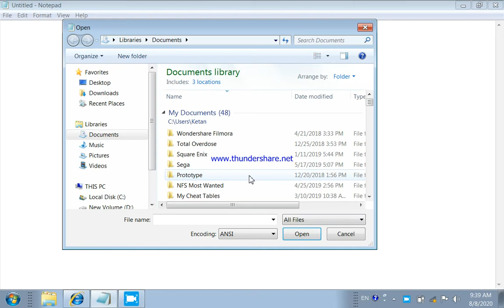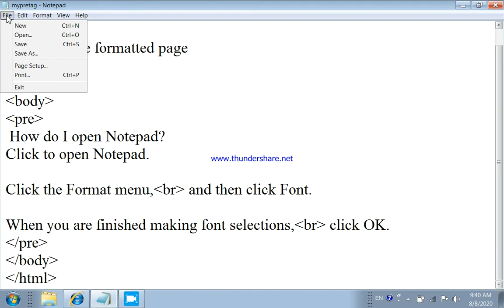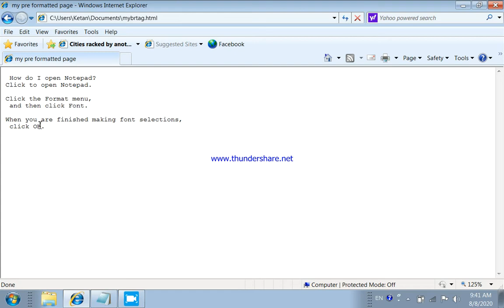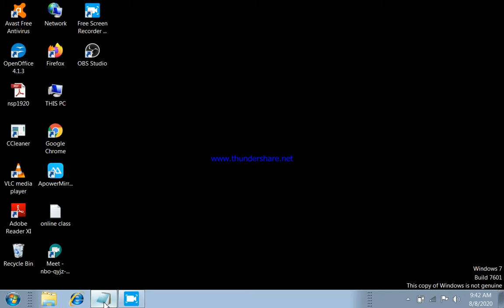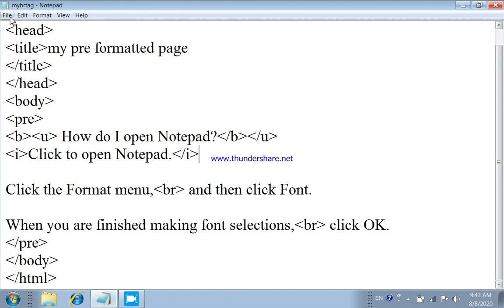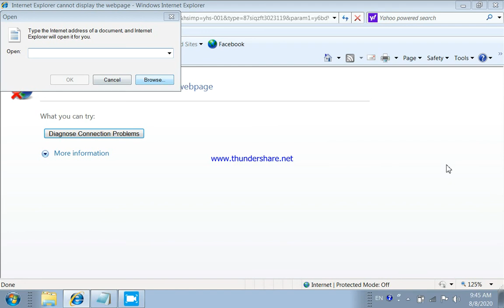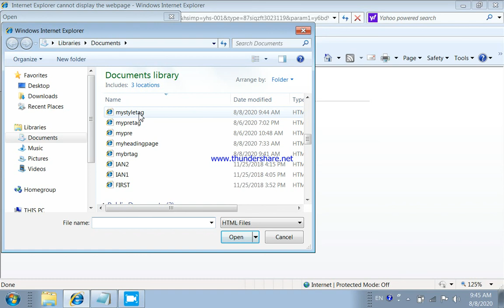student 10 computer subject html practical